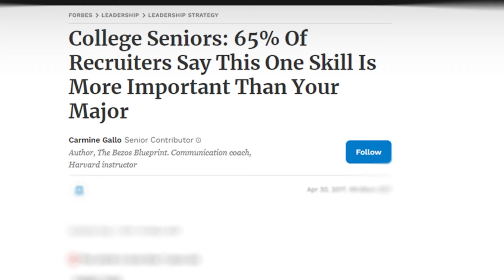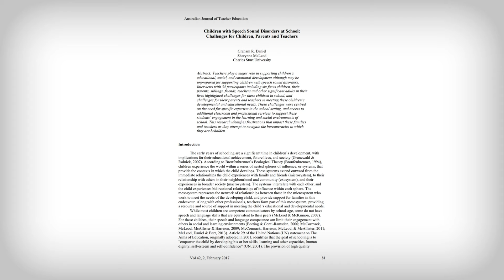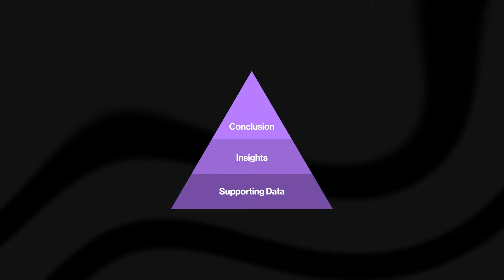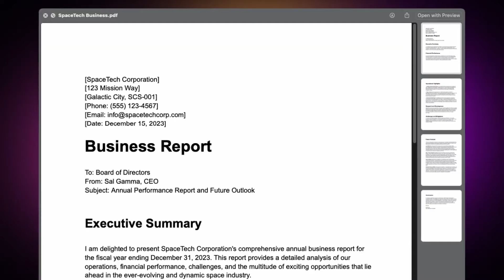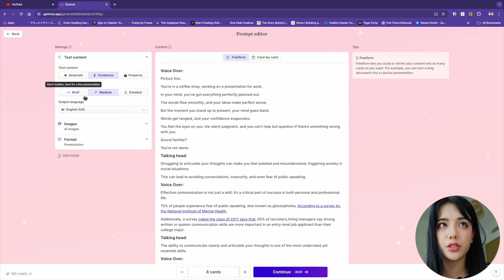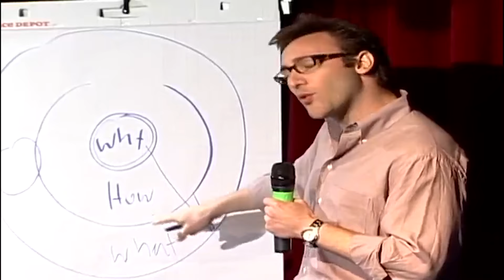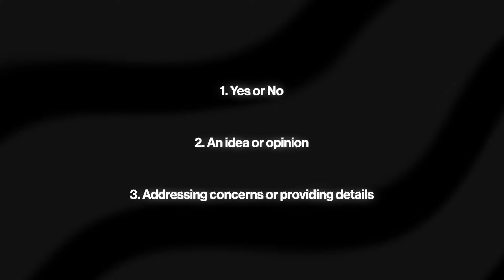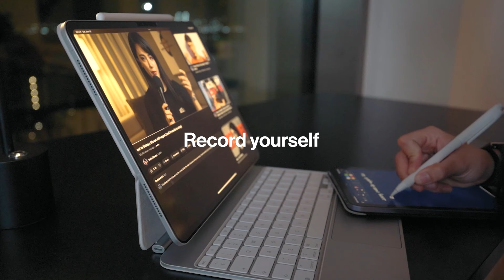How To Articulate Your Thoughts and Make People Listen To You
00:00-06:02
06:02 - 08:14 a tool to help you articulate better
08:14 -12:16 part 2